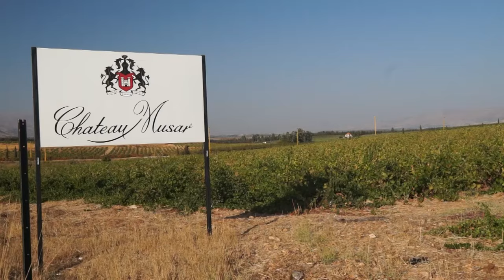Travel Guide to Lebanon | Wild Frontiers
In this film, Wild Frontiers Founder Jonny Bealby shows us around Lebanon